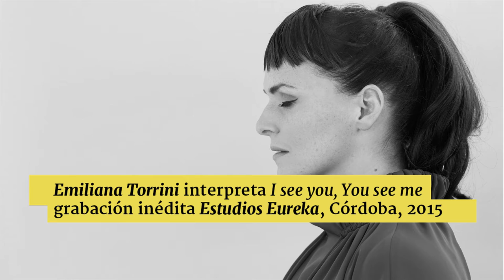Emiliana Torrini. Vísur Vatnsenda-Rósu a ritmo de bulerías: El inquilino #96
Seguimos con "Los inéditos de Fernando Vacas", que esta vez nos trae un interpretación de una canción tradicional islandesa a ritmo de bulerías realizada por Emiliana Torrini en el estudio Eureka de Córdoba  y aún sin publicar.  El inquilino, sección de Córdoba Hoy por Hoy a cargo de Juan Bolaños. Sintonía original de Lämpara. Emitido el 14 de marzo de 2016.

Mis ojos y tus ojos,
Esas gemas preciosas.
Lo que es mío es tuyo y lo que es tuyo es mío,
Sabes a lo que me refiero.

Ha pasado mucho tiempo desde que lo ví,
Su belleza era verdad,
Todo lo que puede ser bueno sobre un hombre,
el lo tenía casi todo .

Te echo de menos más que a nada,
Cansada de los mares de lágrimas,
Ojalá nunca nos hubiéramos conocido,
mi querido amigo.

No miré a nadie como él,
Sólo Dios sabe que lo amaba,
con todo mi corazon.

Cada calor se enfría,
Cubre valles y transporta glaciares,
Rocas y todo lo que existe,
Nunca te voy a olvidar.

El ojo es tocado por lágrimas límpias,
La lealtad se rompe en pedazos,
Mi corazón está herido,
La traición es difícil de aceptar.

Conozco su flor,
Su amabilidad interior.
Adiós querido Eyjafjörður,
El fiordo más bello de todos.

Recuerdo cuando nos conocimos,
Hace mucho tiempo, y ahora el amor se ha ido.
Es como si un perro se encuentra con otro perro
En el nido de un zorro.

Vísur Vatnsenda-Rósu

Augað mitt og augað þitt,
og þá fögru steina
mitt er þitt og þitt er mitt,
þú veizt, hvað eg meina.

Langt er síðan sá eg hann,
sannlega fríður var hann,
allt, sem prýða mátti einn mann,
mest af lýðum bar hann.

Þig eg trega manna mest
mædd af tára flóði,
ó, að við hefðum aldrei sést,
elsku vinurinn góði.

Engan leit eg eins og þann
álma hreyti hjarta.
Einn guð veit eg elskaði hann
af öllum reit míns hjarta.

Þó að kali heitur hver,
hylji dali og jökul ber,
steinar tali og allt, hvað er,
aldrei skal eg gleyma þér.

Augað snart er tárum tært,
tryggð í partast mola,
mitt er hjartað sárum sært,
svik er hart að þola.

Beztan veit eg blóma þinn,
blíðu innst í reitum.
Far vel Eyjafjörður minn,
fegri öllum sveitum.

Man eg okkar fyrri fund,
forn þó ástin réni.
Nú er eins og hundur hund
hitti á tófugreni.